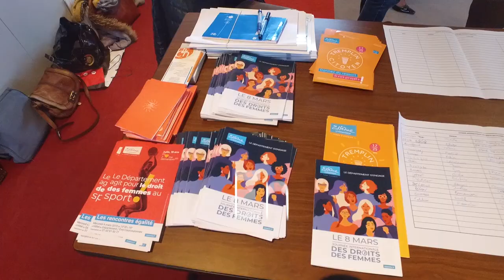EN 2 MOTS - les rencontres égalités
A l'occasion de la journée internationale des droits des femmes, Latitude91 était présente à la Salle Michel Conte pour une conférence sur la thématique « les rencontres égalité » organisée par le Conseil départemental de l'Essonne 🤩💕